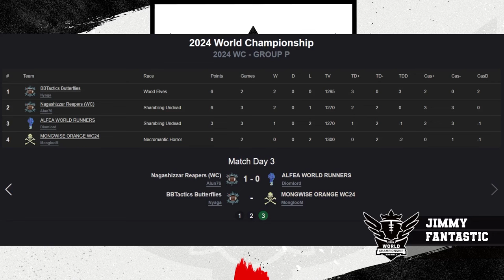Blood Bowl 3 - World Champs '24 - Group Stage - Nyaga vs Mongloom (Official Cast)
Group P, Round 3 - Replay Cast!